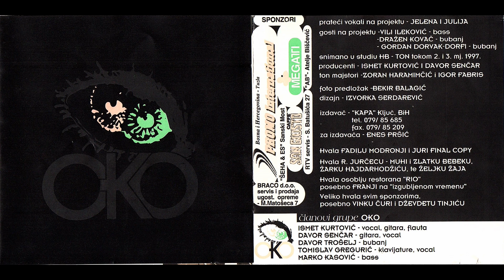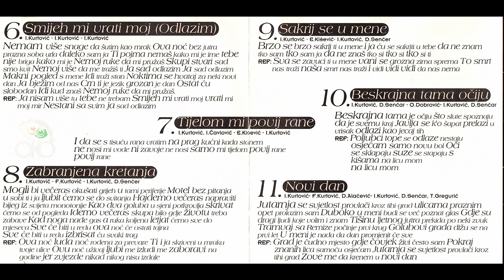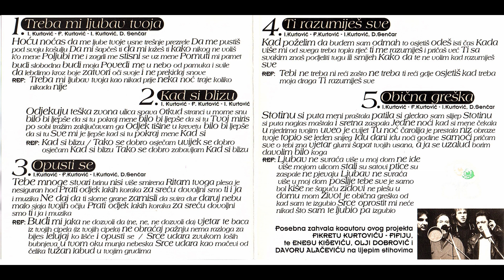oko-tjelom mi povij rane